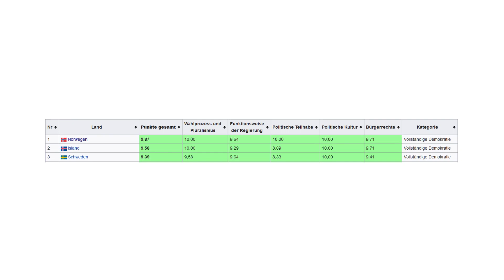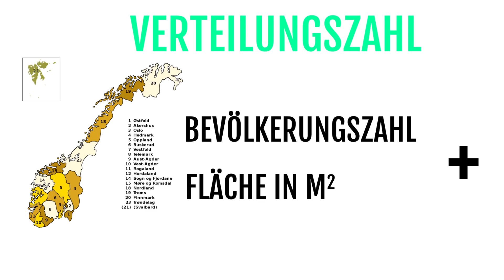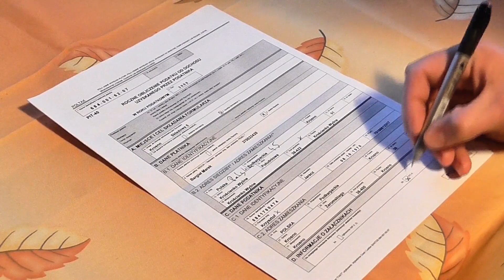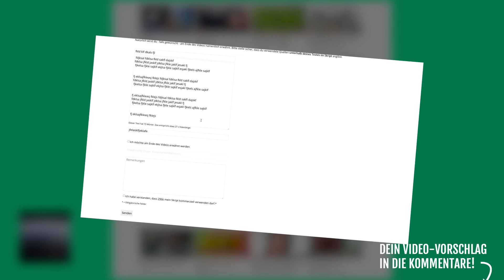🇳🇴 Demokratie in Norwegen | 296k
In diesem Video geht es um die Demokratie in Norwegen. Auch wird das politische System angesprochen.
Vielen Dank fürs Zusehen, ich freue mich auf deinen Themenvorschlag!